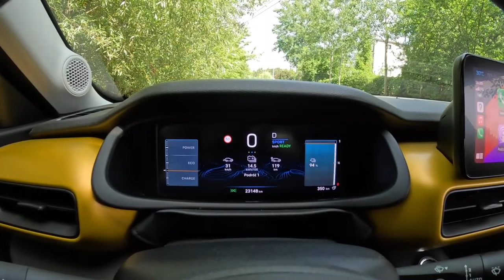NEW Jeep Avenger Limited 2024 [156hp] |0-100| POV Test Drive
Car: Jeep Avenger LIMITED BEV [Car of the Year 2023] 156hp 2024

Engine: Electric
Power: 115 kW/156 hp
Torque: 260 Nm
Traction: FWD ( Front-Wheel Drive )

Acceleration (0–100 km/h): 9,0 s.
Fuel Consumption Combined in l/100 km by Jeep : N/A
Fuel Consumption Combined in l/100 km by MDT POV : 14.5 kWh

Fuel Tank Capacity: 51 kWh
Total Range: 957 km
Weight:1536
Cargo Space: 355 Liter
Model: 2024
Date of Production : 2023-
Base Price in Germany : 25.300 EUR